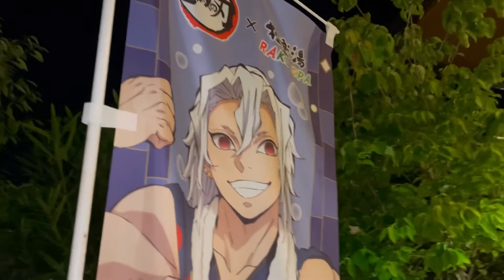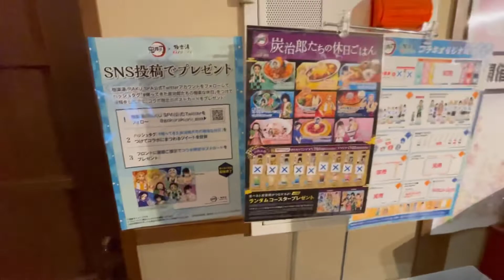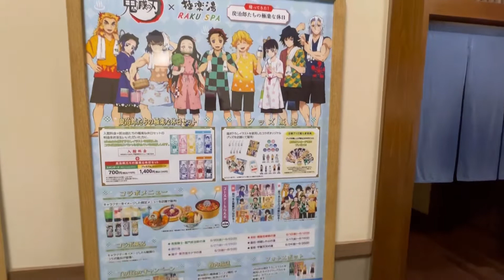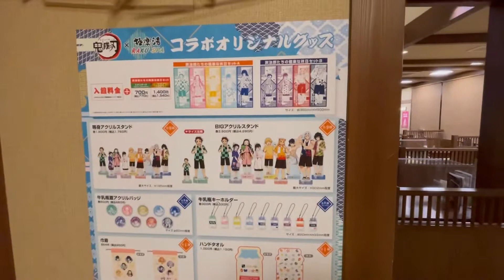鬼滅の刃❌極楽の湯コラボ！第二弾！禰󠄀豆子可愛いな！鬼滅の刃湯やばかった！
鬼滅の刃❌極楽湯コラボ！第二弾！禰󠄀豆子可愛いな！鬼滅の刃湯やばかった！